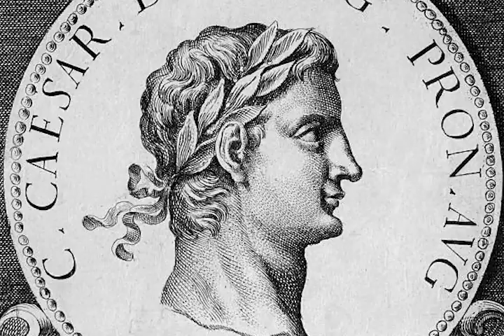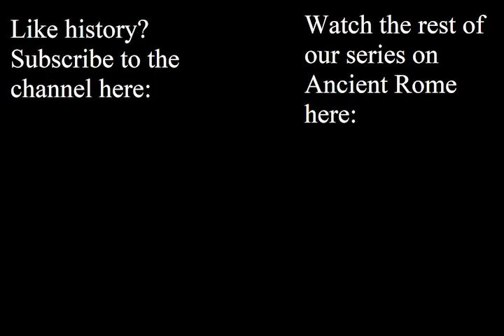Caligula and his Mad Reign Part 1 - Ancient Rome Part 18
In this video, Sebastian of the History Talks will continue our series on the history of the Ancient Roman Empire. This episode focuses on emperor Caligula, infamous for appointing his horse a consul and the general insanity of his reign, with a particular emphasis on how this played out in a broad historical perspective.